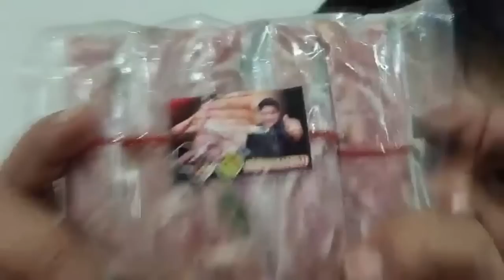เบื้องลึก มินนี่ สวย มั่น รุกกลับ ทันที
เบื้องลึก มินนี่
สวย มั่น รุกกลับ ทันที